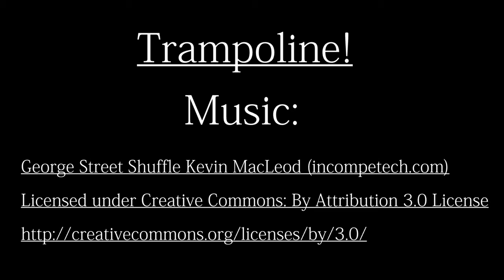Trampoline!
What happens when you cross poor placement of trampolines with live electrical wires? Find out in this next adventure from Josh, Mike, and Jacob!

Coming Soon: Double, a short horror film.